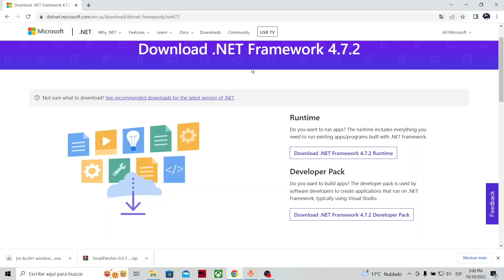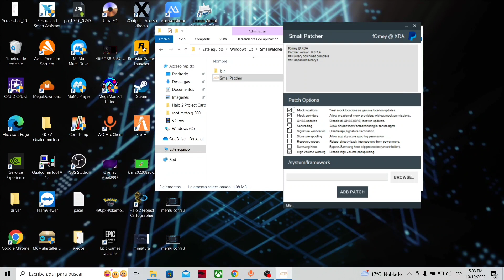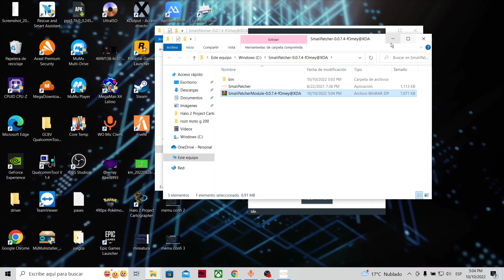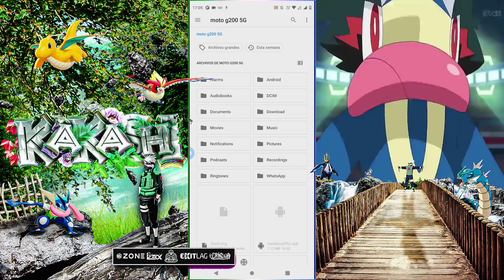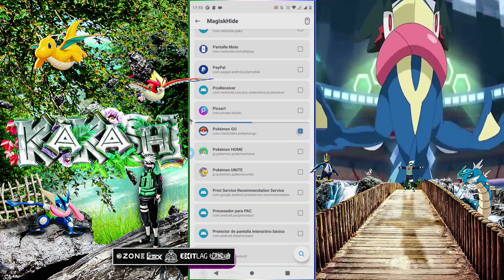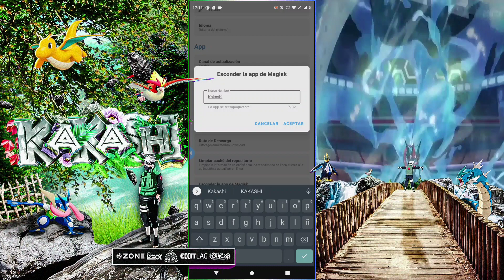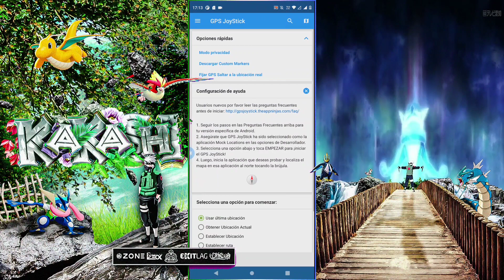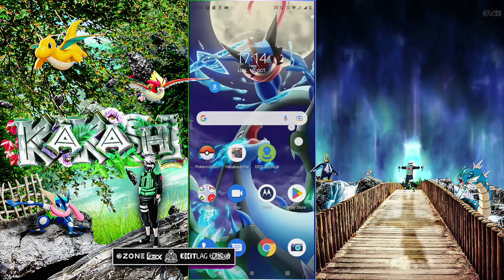🚨Como ser fly SIN PGSHARP🚨 La mejor forma de ser fly en Pokémon GO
🚨LA MEJOR FORMA DE SER FLY🚨 Como ser fly en Pokémon Go 2021